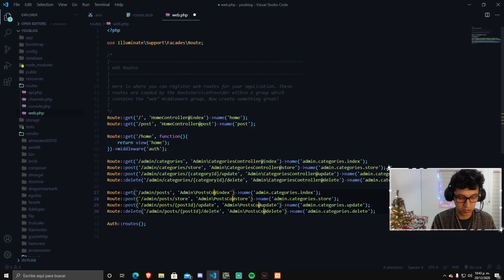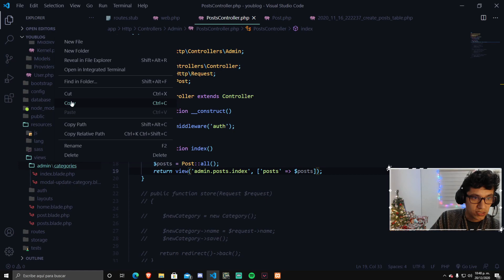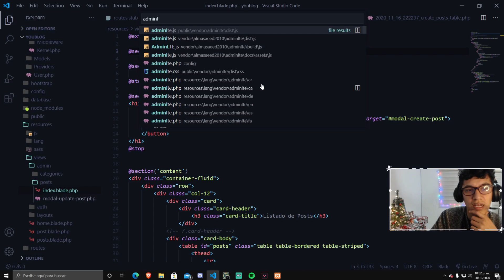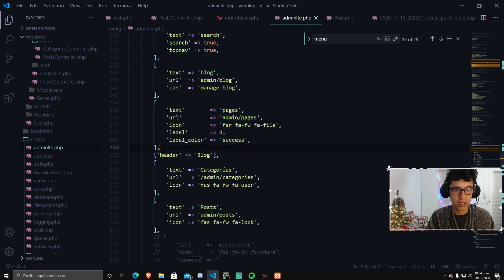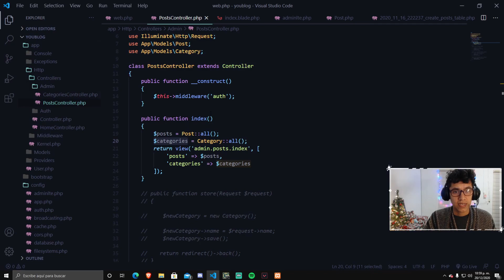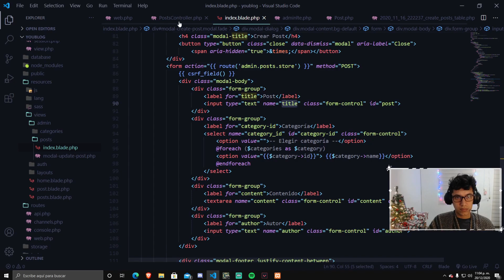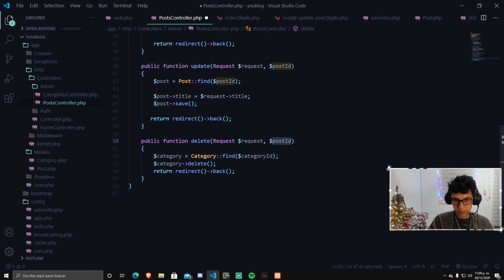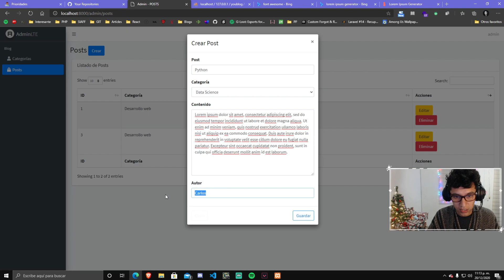POSTS para nuestro BLOG - CRUD Completo (Laravel)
Seguramente el vídeo más largo del curso, haremos un CRUD completo y veremos lo fácil que es replicar algo que ya habíamos hecho con laravel (todo super intuitivo). Create, Read, Update y Delete de POSTS.

📌 RECURSOS
▪️ Recursos del proyecto: